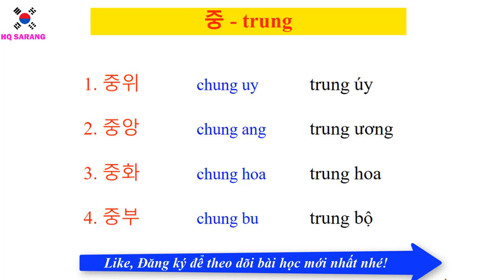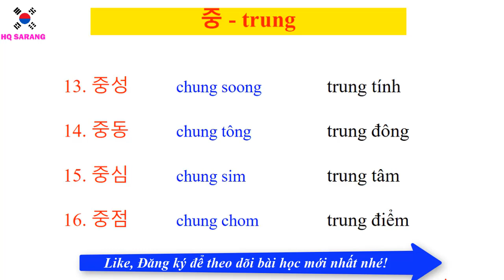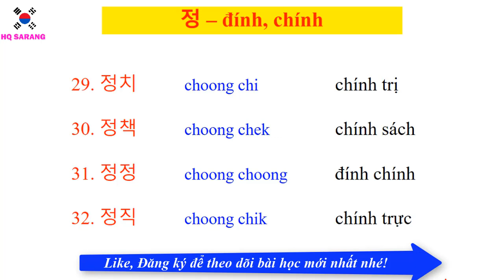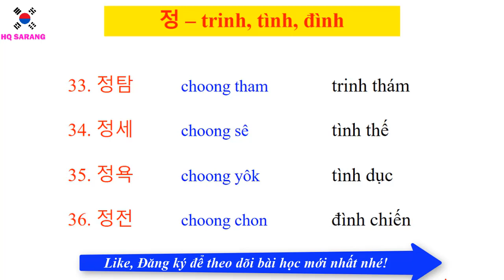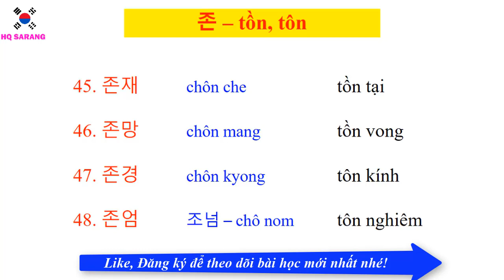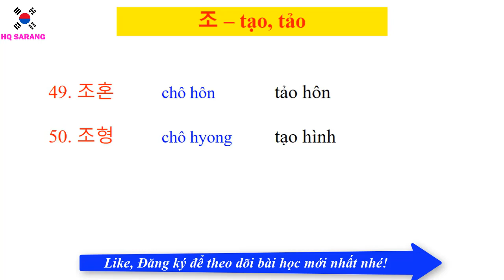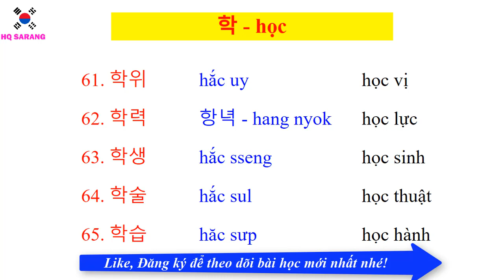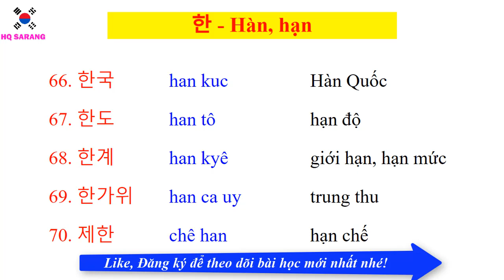[PHẦN 6] VỰNG HÁN HÀN THÔNG DỤNG - 한자 1000자 | Hàn Quốc Sarang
Hàn Quốc Sarang - 1000 TỪ VỰNG HÁN HÀN THÔNG DỤNG - 한자 1000자 - PHẦN 6

Tổng lại hợp các danh mục bài học, Bấm vào Link dưới này để đến mục bạn cần học nha: